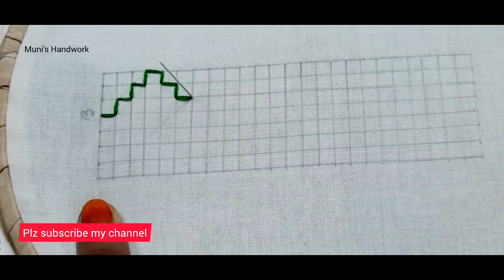কামিজের পাড়ের এমব্রয়ডারি ডিজাইন | Borderline Hand embroidery for kameez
In this video I am going to show you how to do embroidery border design on kameez  .I hope you'll get benefit by watching this video and can easily learn .
 Hope you guys like this video if you really like my efforts so plz give me a big thumbs up and Like, Share my video with friends and family members .Thank you.

New hand embroidery dress design 2022